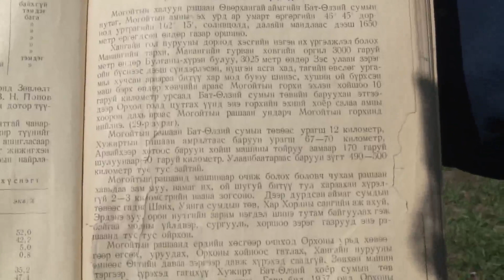Mogoitiin rashaan Могойтын рашаан